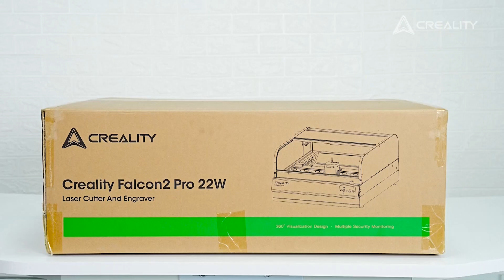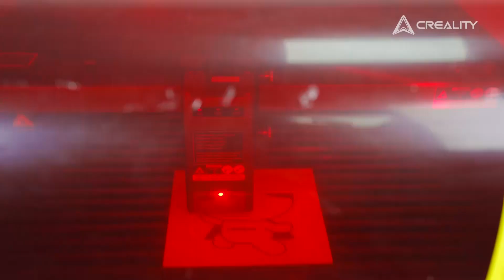Creality Falcon2 Pro 22W Unboxing & Operational Manual